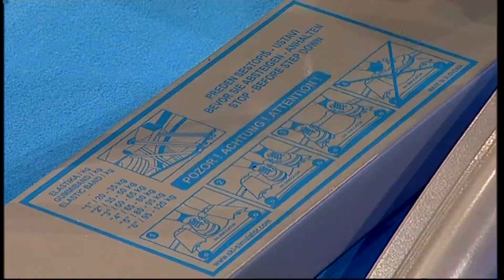Proski - Simulator de Ski